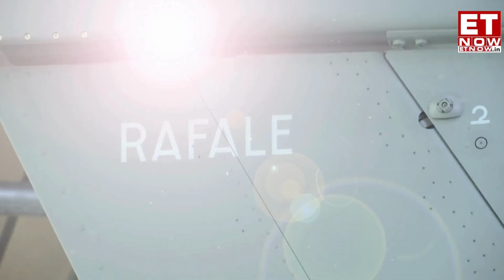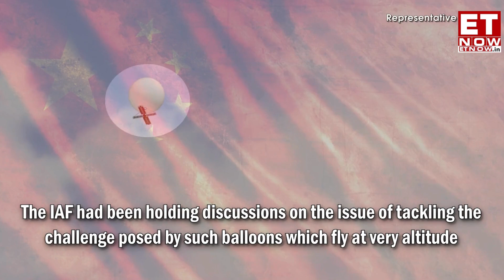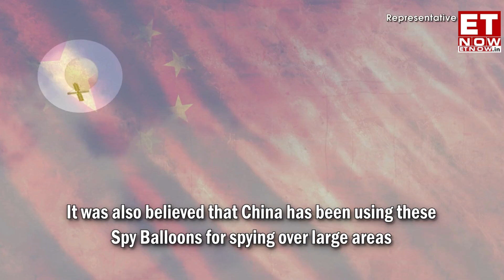Tragedy Strikes at IAF Chennai Air Show: Five Dead, Hundreds Hospitalized Due to Crowd Chaos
The IAF proved its capabilities to counter China’s illegal aerial surveillance by successfully striking down Chinese spy balloon-type targets. During a trial, a Rafale fighter jet shot down a Chinese spy balloon-type target at an altitude of 55,000 plus feet along the eastern front. The IAF had been holding discussions on the issue of tackling the challenge posed by such balloons which fly at very altitude. The IAF also held discussions with the American Air Force last year to counter the issue of illegal aerial surveillance. Sighting of such spy balloons was captured over America’s South Carolina the Andaman and Nicobar Islands territory in India. It was also believed that China has been using these Spy Balloons for spying over large areas. Meanwhile, the IAF has been preparing its standard operating procedures to act against such threats in future